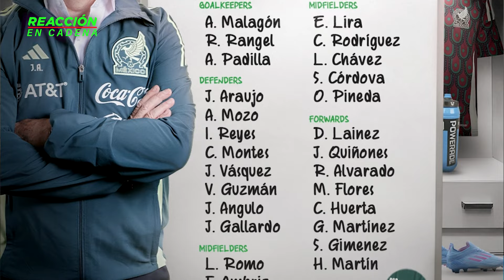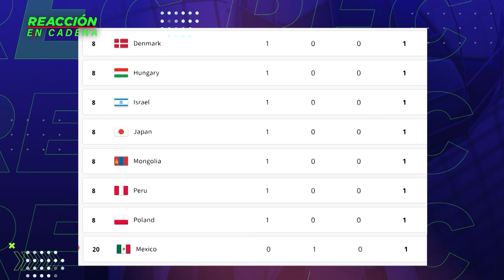Nos quieren ver la cara con el Ascenso y Descenso; Aguirre llamó a lo que se tiene, no a lo mejor